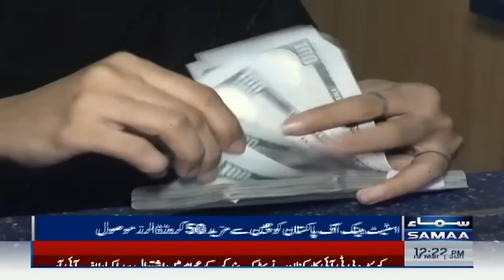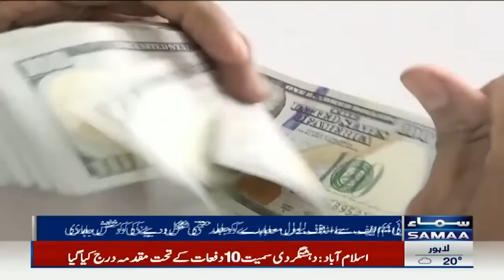Pakistan Par Dollars Ki Barsaat | Pak China Friendship | Samaa TV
Pakistan Par Dollars Ki Barsaat | Samaa TV